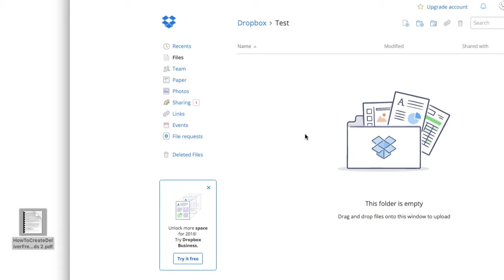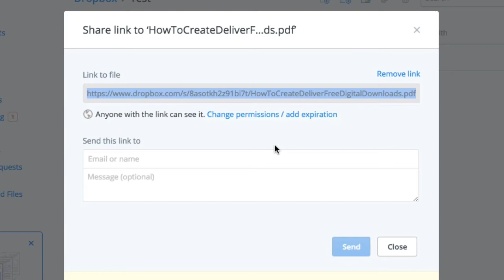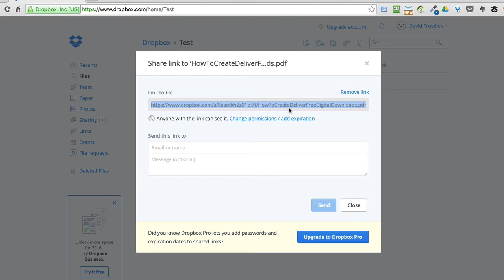How To Create Deliver Free Digital Downloads Store In Dropbox